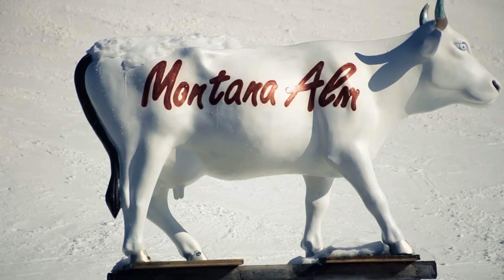Matrosen in Lederhosen - Du schaffst das schon (Musikvideo)